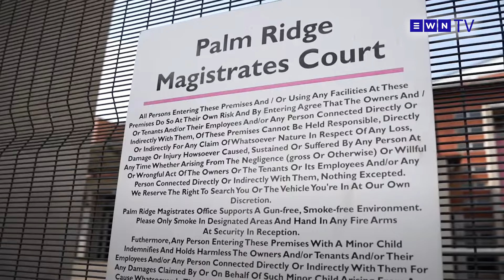Kwezanamuhla: Limshonele u-Cilliers Brink eTshwane, udilikajele kubazali ababulale ingane yabo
Izindaba zesiZulu no Zongile Nhlapo.